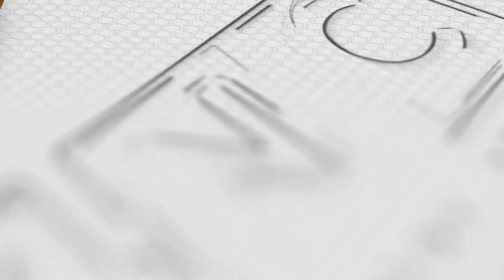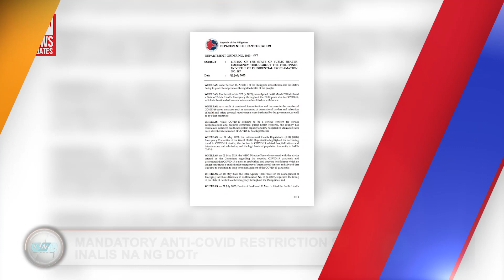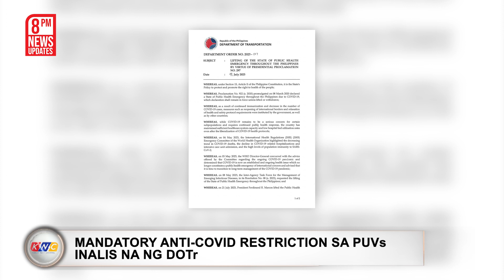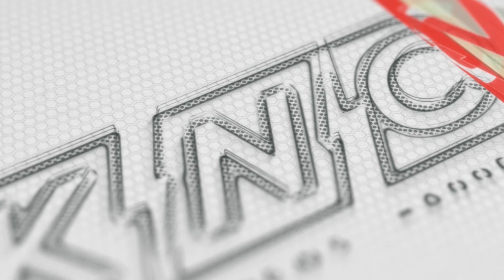SONA 2023: Ikalawang Ulat sa Bayan ni PBBM | Kidlat News Update (July 24, 2023 8PM)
Inisa-isa ni Pangulong Ferdinand Marcos Jr. Ang 8-point socio-economic agenda ng kanyang administrasyon sa muling pagharap para sa kanyang ikalawang Ulat sa Bayan.  Pasado alas-3:00pm ng dumating ang Chief Executive sa Batasan Complex sakay ng presidential helicopter. Agad naman siyang sinalubong ng bagong talagang Armed Forces chief of staff lt. General romeo brawner at pagpasok sa gusali ng kongreso ay sinalubong siya ni Senate President Juan Miguel Zubiri at ni House Speaker Martin Romualdez.  Bago simulan ang kanyang talumpati ay inilabas ang isang video presentation tampok ang mga nagawa at naging aktibidad ng Pangulo sa isang taong panunungkulan. Sinimulan ng Pangulo ang kanyang talumpati sa tinukoy niya ang mga tagumpay partikular sa pagbawi ng ekonomiya na naapektuhan ng Covid-19 Pandemic. Sa panayam sa kanya ng mga mamamahayag noong nakaraang linggo, sinabi ng pangulo na magiging simple lamang ang kanyang talumpati at ilalahad lamang ang mga nagawa ng kanyang administrasyon sa unang taon ang panunungkulan bilang pangulo.

Ngayon Na!